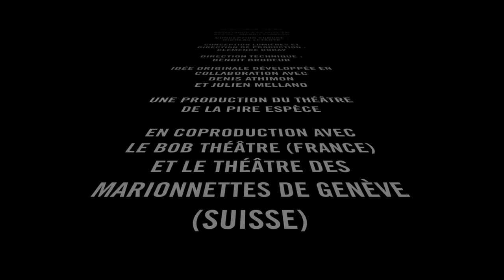Futur intérieur - Bande-annonce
Futur intérieur
Spectacle créé en 2014

Une production du Théâtre de la Pire Espèce en coproduction avec le Bob Théâtre (France) et le Théâtre de la marionnette à Genève (Suisse).

Texte : Olivier Ducas, Mathieu Gosselin et Francis Monty
Mise en scène : Olivier Ducas et Francis Monty
Scénographie et objets : Julie Vallée-Léger
Interprétation : Étienne Blanchette, Mathieu Gosselin et Alexandre Leroux
Assistance à la mise en scène : Manon Claveau
Conception sonore : Nicolas Letarte
Conception lumières et direction de production : Clémence Doray
Direction technique : Benoit Brodeur
Idée originale développée en collaboration avec : Denis Athimon et Julien Mellano